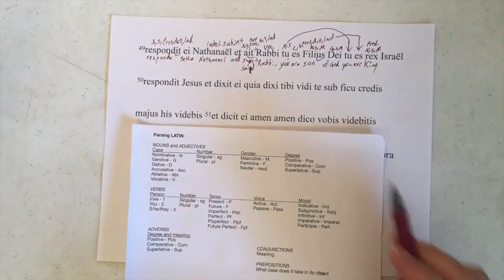Parsing John Ch 1 Pt 82 Verse 49 (Latin pt. 38)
This is Part 82 of John Chapter 1, Verse 49, the Latin edition.
This video is for current and former Latin students who have let their skills wane and or for those who want to take a closer look at biblical passages.
We will be slowly working through John Chapter 1 in the Vulgate  by parsing each of the words and putting together a very rough translation.
I pulled the text from Perseus Project and checked it against my copy of the New Testament.